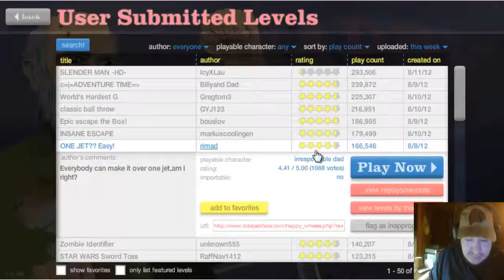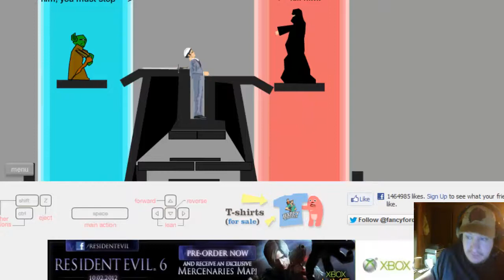Happy Wheels EP.13 (Jedi Sword Throw)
Another episode of our favorite game Happy Wheels :)

Thaqnks for watching & don't forget to click 'Like' to show some LOVE :)